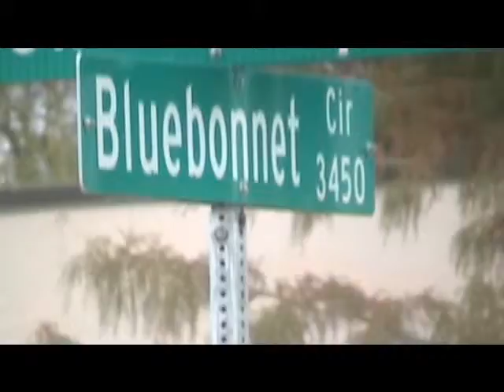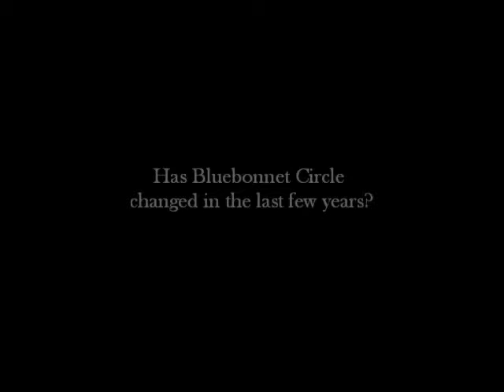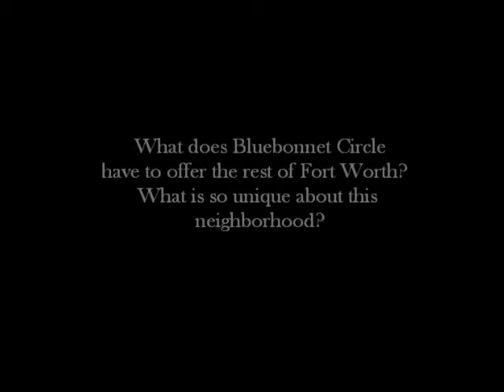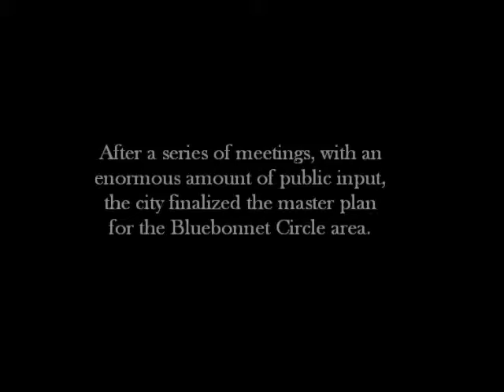Bluebonnet Circle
Project